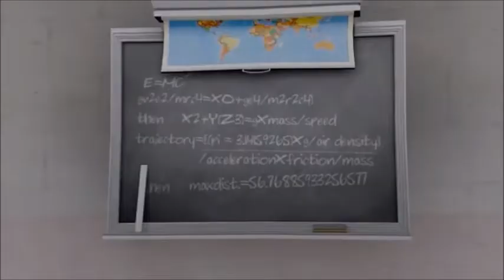Histeria! - Changing of the Royal Horse Guard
It came from Histeria!: Loud and the White Stallion 2.